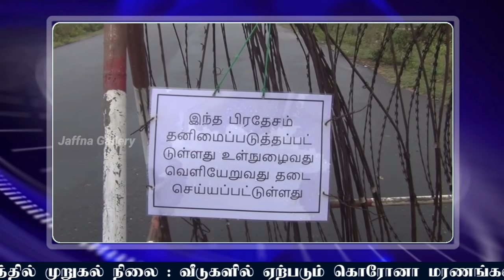ராஜபக்சாக்களை அதிர வைத்துள்ள அமெரிக்காவின் அறிவிப்பு|Today#JaffnaNews|21.05.2021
எவன்கார்ட் வழக்கில் இருந்து நிஸ்ஸங்க சேனாதிபதி விடுதலை!
இலங்கையில் மேலும் இன்று 2,891 பேருக்கு கொரோனா தொற்று!
வவுனியாவில் 12 கிராம சேவகர் பிரிவுகள் ஆபத்தானதான வலயமாக அடையாளம்!
இலங்கையில் 1000 சிறுவர்களுக்கு கொரோனா; வெளியான தகவல்!
நாட்டின் நிலைமை பாரிய பேரழிவில் முடிவடையும்; விடுக்கப்பட்டுள்ள எச்சரிக்கை!
14 நாட்களுக்கு நாடு முடக்கப்படாது என்கிறார் இராணுவத் தளபதி!
பலாலி வடக்கில் 199 குடும்பங்கள் தனிமைப்படுத்தலில்; மகேசன் தெரிவிப்பு
கடலுக்குச் செல்ல பயணத்தடை இல்லை’ – மீன்பிடிப்பிடி அமைச்சு!
இலங்கை தொடர்பில் அமெரிக்கா வெளியிட்டுள்ள அறிவித்தல்!
தோல்வியடைந்த கோட்டாபய அரசாங்கத்தின் உள்ளகப் பொறிமுறை! மன்னிப்புச்சபை தகவல்!
யாழில் அதிரடிப்படையினரின் துப்பாக்கி பிரயோகத்தால் பதற்றம்! பஷிலின் அமெரிக்க பயணத்தின் இரகசியம் என்ன? வெளியான தகவல்
மூன்று நாட்களுக்கு யாழில் மழையுடன் கூடிய காலநிலை நிலவும்!
இன்று இரவு முதல் பயணத்தடை அமுல் !
அச்சப்படும் அளவுக்கு துறைமுக சட்டமூலத்தில் எதுவும் இல்லை;அலி சப்ரி தெரிவிப்பு !
இன்றைய பிரதான செய்தி